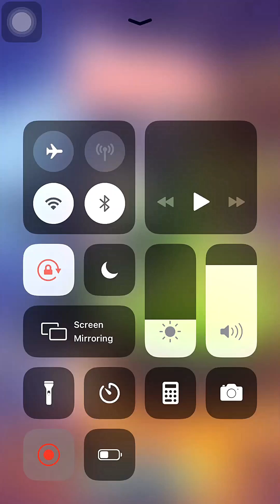My Talking Angela | iOS | Gameplay Walkthrough 2022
My Talking Angela iOS Gameplay Walkthrough 2022 - Level 96 | Episode 96 | Spooky Costume | Dance

My Talking Angela iOS Playthrough 2022

Best Wishes
Thanks